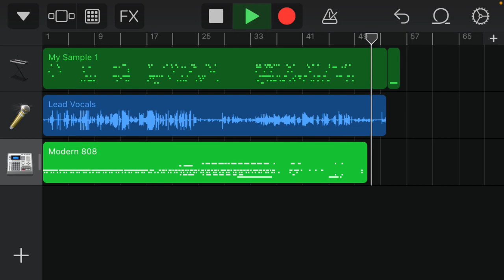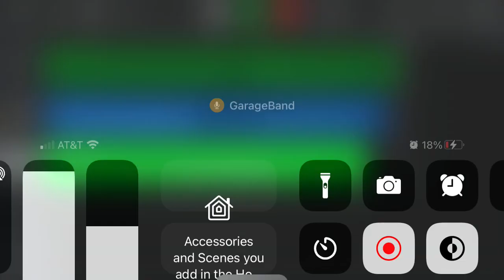Friday Night Funkin Vs Fiesta 1.0 ost: Anomoly(remade)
So I uh hated the old Anomoly so I remade it.

Also this mod is a joke mod don’t take it seriously